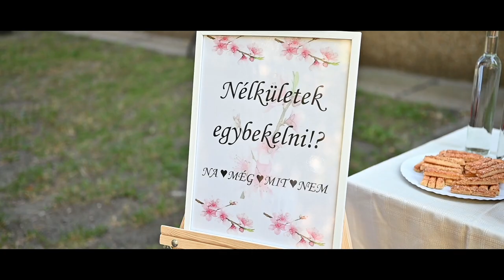Tündi & Zoli | Malomerdő Panzió